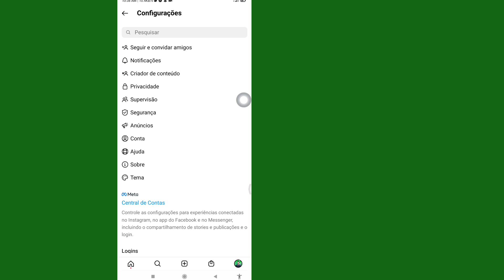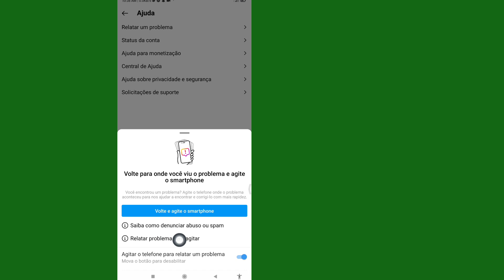Corrigir a opção de convite do colaborador do Instagram que não mostra o problema